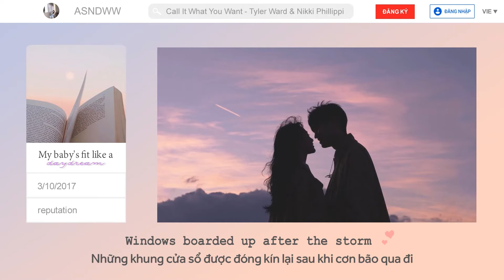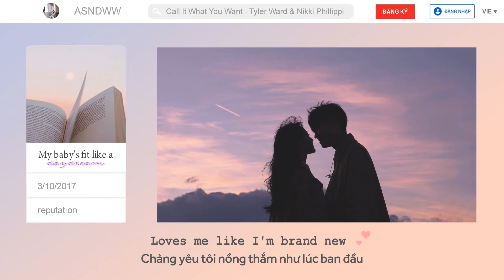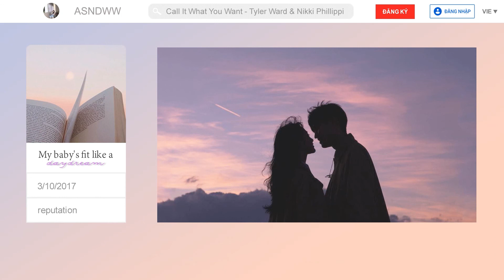Lyrics + Vietsub | Call It What You Want - Tyler Ward & Nikki Phillippi Acoustic Cover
| CREDITS |

Kirena Jang

| LYRICS |

My castle crumbled overnight
I brought a knife to a gunfight
They took the crown, but it's alright
All the liars are calling me one
Nobody's heard from me for months
I'm doing better than I ever was, 'cause
My baby's fit like a daydream
Walking with his head down
I'm the one he's walking to
So call it what you want, yeah, call it what you want to
My baby's fly like a jet stream
High above the whole scene
Loves me like I'm brand new
All my flowers grew back as thorns
Windows boarded up after the storm
He built a fire just to keep me warm
All the drama queens taking swings
All the jokers dressin' up as kings
They fade to nothing when I look at him
And I know I make the same mistakes every time
Bridges burn, I never learn, at least I did one thing right
I did one thing right
I'm laughing with my lover, making forts under covers
Trust him like a brother, yeah, you know I did one thing right
Starry eyes sparkin' up my darkest night
(Call it what you want, call it what you want, call it)
I want to wear his initial
On a chain round my neck, chain round my neck
Not because he owns me
But 'cause he really knows me
Which is more than they can say, I
I recall late November, holdin' my breath
Slowly I said, "You don't need to save me
But would you run away with me?"
Yes (would you run away?)
Call it what you want, yeah
Call it what you want
To